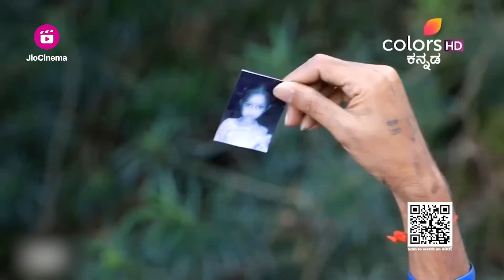Geetha | ಗೀತಾ | Episode 776 | Highlights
ಚಂದ್ರಿಕಾಳಿಂದ ಗೀತಾಳನ್ನು ಸುಶೀಲಾ ಕಳೆದುಕೊಳ್ಳುವ ಭಯದಲ್ಲಿರುತ್ತಾಳೆ ಮತ್ತು ಫೋಟೋದಲ್ಲಿರುವ ಹುಡುಗಿಯ ಬಗ್ಗೆ ಚರ್ಚಿಸುವಾಗ ಹೆದರುತ್ತಾಳೆ. ಬಳಿಕ ಹುಡುಗಿಯನ್ನು ಹಿಂಬಾಲಿಸುವುದನ್ನು ತಡೆಯಲು ಅವಳು ಫೋಟೋವನ್ನು ನಾಶಪಡಿಸಲು ಗೀತಾ ಯೋಜಿಸುತ್ತಾಳೆ. ಹಾಗೆ ಮಾಡುವಲ್ಲಿ ಅವಳು ಯಶಸ್ವಿಯಾಗುತ್ತಾಳಾ?

Susheela is afraid of losing Geetha to Chandrika and grows nervous while discussing the girl in the photo. She later plans on destroying the photo in order to stop Geetha from pursuing the girl. Will she succeed in doing so?